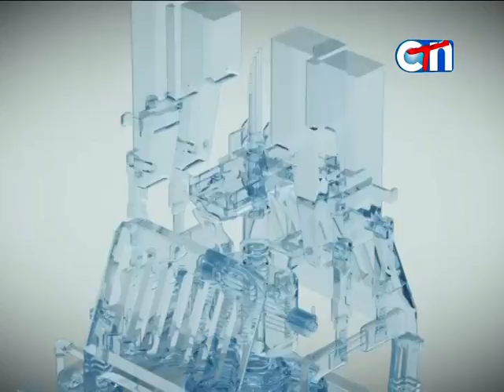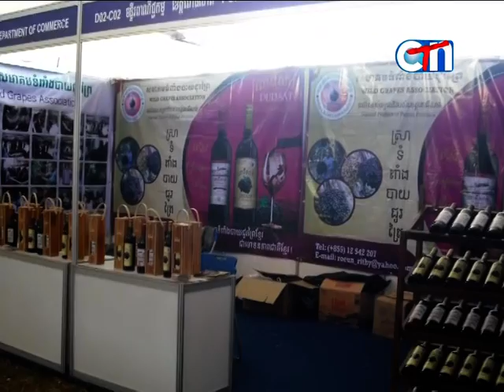សិប្បករខ្មែរមានសមត្ថភាពកែច្នៃផ្លែទំពាំងបាយជូរព្រៃ ឲ្យក្លាយជាស្រាទំពាំងបាយជូរ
សិប្បករខ្មែរមានសមត្ថភាពកែច្នៃផ្លែទំពាំងបាយជូរព្រៃ ឲ្យក្លាយជាស្រាទំពាំងបាយជូរដែលមានការគាំទ្រពីទីផ្សារ។